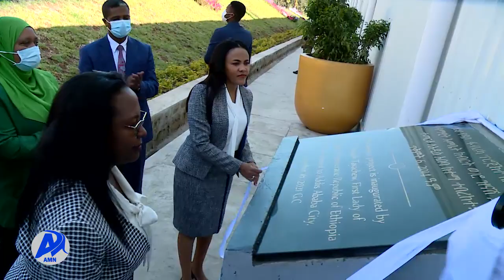የቀዳማዊት እመቤት ጽህፈት ቤት ዳቦ ፋብሪካ ምረቃ አዲስ ሚዲያ ኔትወርክ ጥቅምት 6/2014 ዓ.ም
የቀዳማዊት እመቤት ጽህፈት ቤት በአዲስ አበባ ከተማ በ217 ሚሊየን ብር ያስገነባው የዳቦ ፋብሪካ ተመረቀ፡፡
የዳቦ ፋብሪካው መገንባት ከምርት አቅርቦት እና ፍላጎት አለመጣጣም ጋር ተያይዞ በከተማዋ የሚያጋጥመውን የኑሮ ውድነት ለማቃለል ከፍተኛ ጠቀሜታ እንዳለው የአዲስ አበባ ከተማ ከንቲባ ወይዘሮ አዳነች አቤቤ ተናግረዋል፡፡